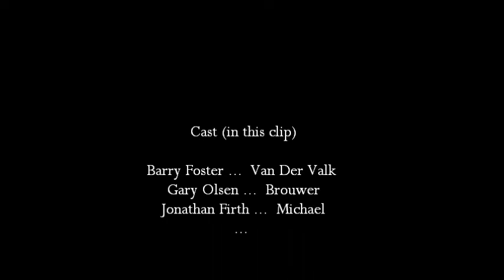Jonathan Firth in Van der Valk (1991)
A very boyish-looking Jonathan Firth played in this 1991 episode of Van der Valk.